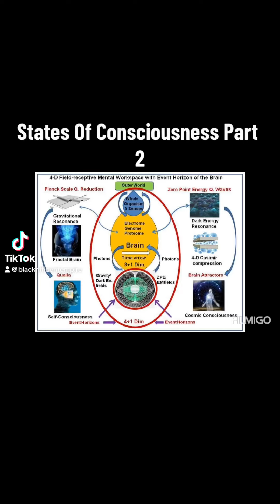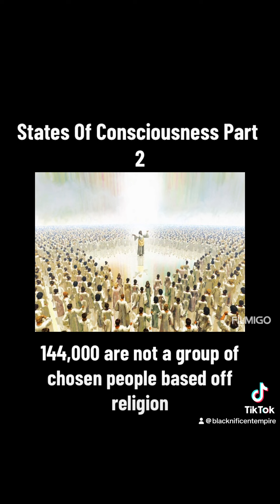States Of Consciousness Part 2